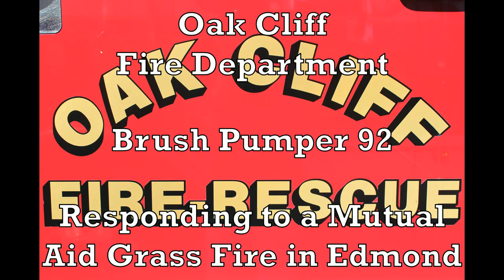Oak Cliff Brush Pumper 92 responding 12/28/20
Oak Cliff Brush Pumper 92 responding to a Mutual Aid Grass Fire in Edmond 12/28/20

Apparatus Specs:
201? Ram 5500/Unknown - Unknown

***EVERY VIDEO ON THIS CHANNEL IS MINE AND IS UPLOADED TO THIS CHANNEL AND THIS CHANNEL ONLY***